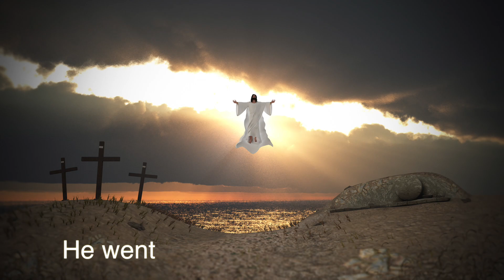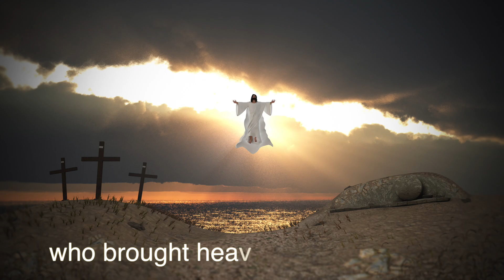Kingdom Has Come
A song about when Christ was baptized in the Jordan river. This began the ushering in of the kingdom of God